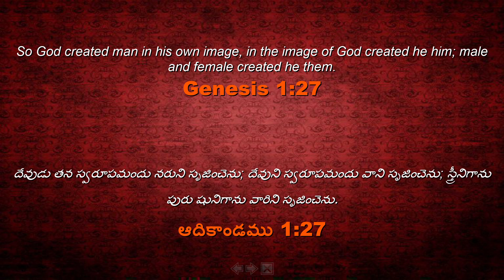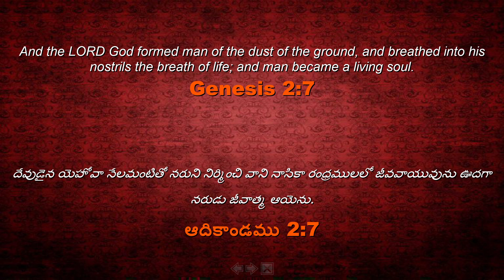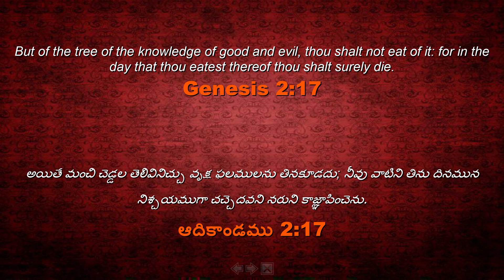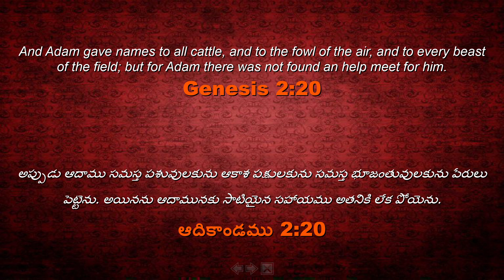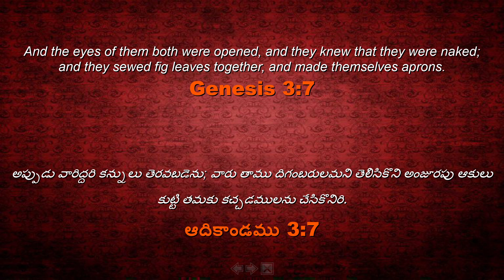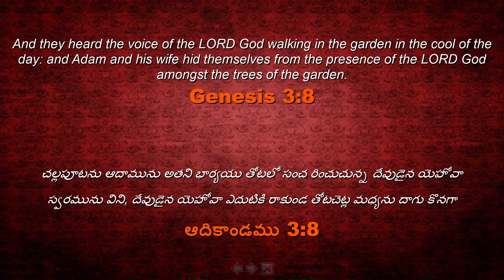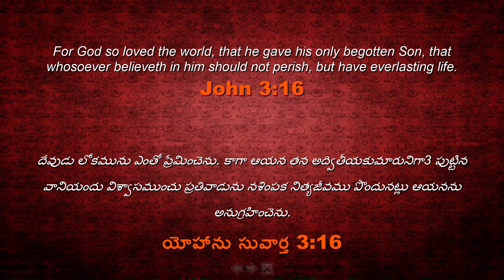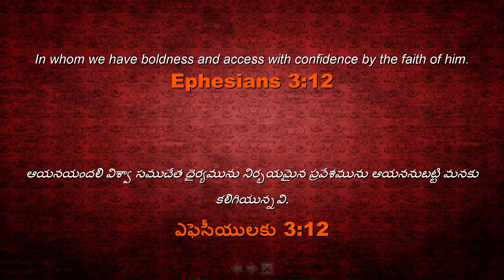శ్రేష్ఠమైన నిరీక్షణ | Sis Jessie Veena | May 5th 2021